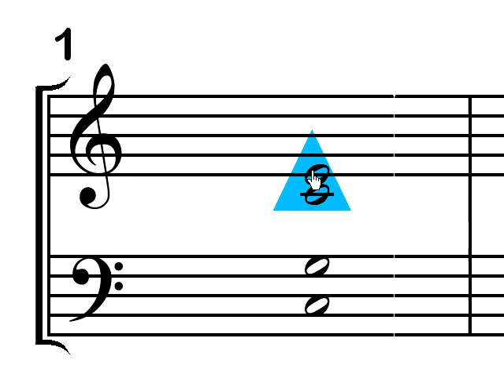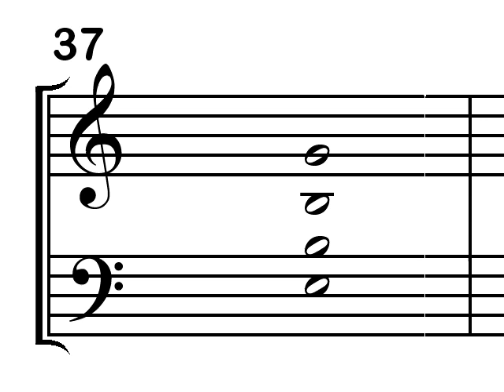Maximinivídeo - Memorização e Treinamento: Notas na escrita a 4 vozes - Médio